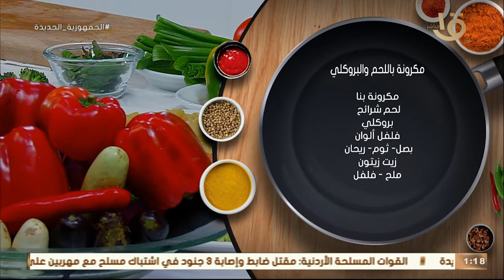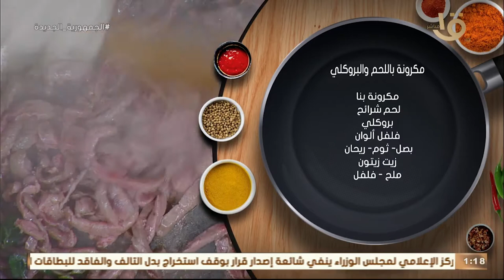أكلة أمي | طريقة عمل مكرونة باللحم والبروكلي على طريقة الشيف المغازي